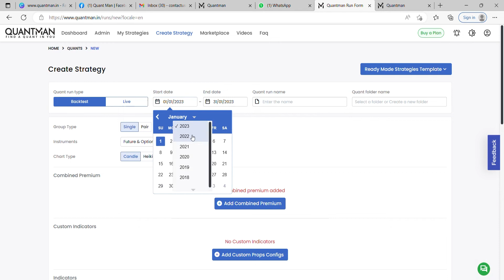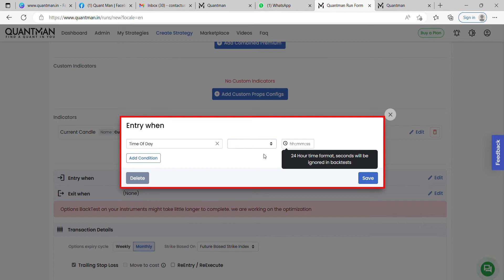How to use RE-EXECUTE in Quantman | Tamil | algo trading india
Traders can backtest their strategies in the Quantman platform for four-year futures and options data based on technical analysis on options, indexes, and all F&O stocks. Backtest and live-run directional options strategies (Bull call spread and bear Put spread) Nondirectional strategies straddle and iron condor Price ratio and standard deviation indicator Cointegration Stationarity ADF tests Density curve